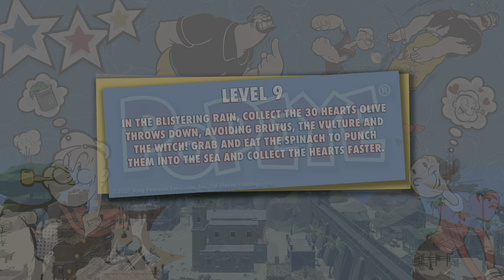Popeye PS4 high Score run